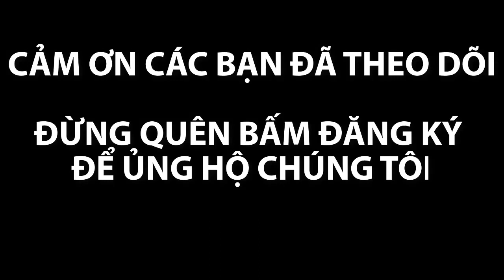#10 (35) Những chiến sỹ trên tuyến đầu phòng chống dịch